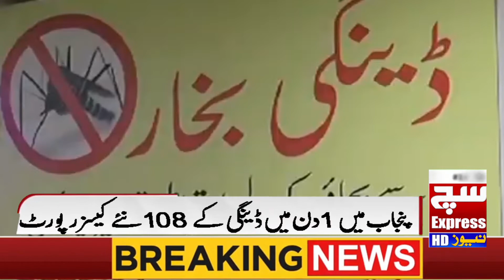Breaking News | Dengue rate highest in Karachi | SuchExpressNewsOfficial